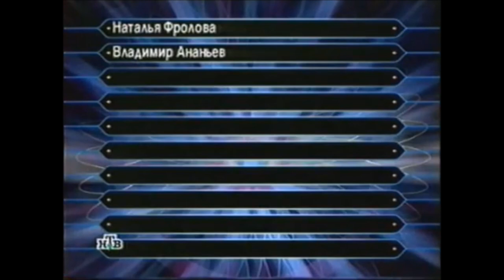WWTBAM? Russia 1999-2000 Intro+Closing (Clear)